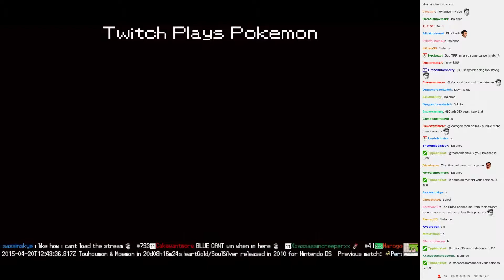Twitch Plays Pokémon Battle Revolution - Match #11108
Match #11108 [Blue: Regice, Spoink, Surskit] vs [Red: Shelgon, Deoxys, Dragonair]